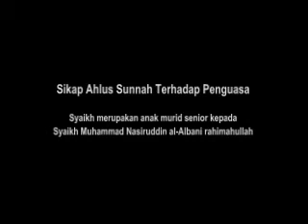Syaikh Ali Hasan al-Halabi - Sikap Ahlus Sunnah Terhadap Penguasa‬‏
Penjelasan Syaikh ali Hasan al-Halabi hafidzahulah Tentang Sikap Ahlus Sunnah Terhadap Penguasa. Syaikh merupakan anak murid senior Syaikh Muhaddis Muhammad Nasiruddin al-Albani rahimahullah. Dengarkan nasihat beliau dan semoga bermanfaat..